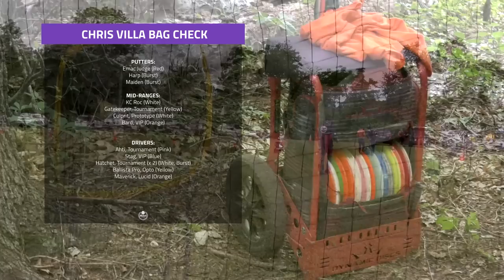2022 New Jersey State Championship | RD1, F9 FEATURE | Fish, Villa, Moser, Johansen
Welcome to Round 1, Front 9 of the 2022 New Jersey State Championship.  We are at the new Tranquility Trails DGC in Woolwich, NJ.

Round 1 Feature Card:
Andrew Fish
Chris Villa
Mike Moser
Michael Johansen

Commentary by:
Chris German
Nick Hanson

SUPPORT GATEKEEPER
Head over to our personal store!

CHAPTERS